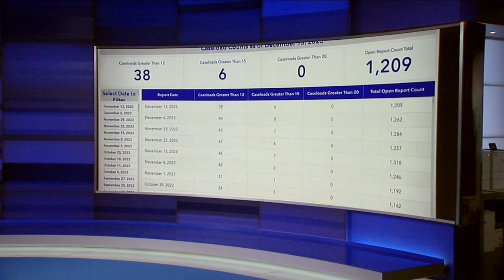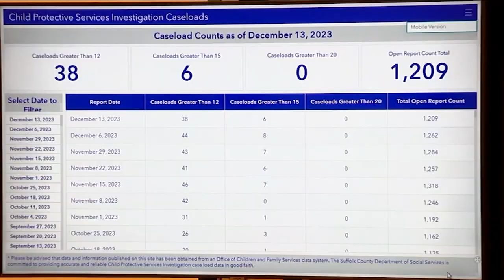Suffolk County officials launch child safety task force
Chantee Lans has the latest details.